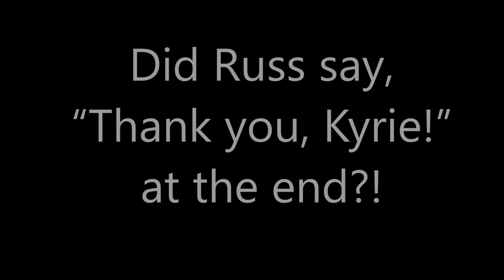Russell Westbrook Reaction To Kyrie Irving's Game-Winner Over Warriors : ''Thank you Kyrie''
Russell Westbrook Reaction To Kyrie Irving's Game-Winner Over Kevin Durant's Warriors : ''Thank you Kyrie''. Russell Westbrook reacts.

Watch Russell Westbrook's reaction to kyrie Irving game winner over the warriors. Many believe Russell Westbrook to have yelled  ''Thank you Kyrie'' during warm-ups because the Cavaliers beat the Warriors but After Westbrook knocks down a deep corner three, he darts off to the locker room before screaming what sounds like “Thank you, Kyrie.” If that interpretation of his comment holds true, Russell Westbrook was referring to the same Kyrie Irving who drilled a game-winner over Klay Thompson in Cleveland’s NBA Finals rematch against the Warriors on Christmas.